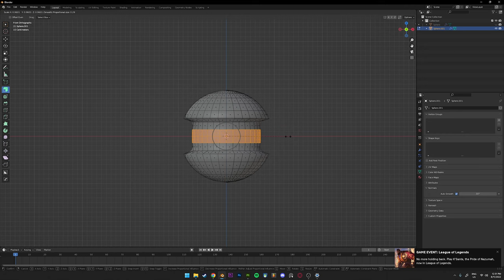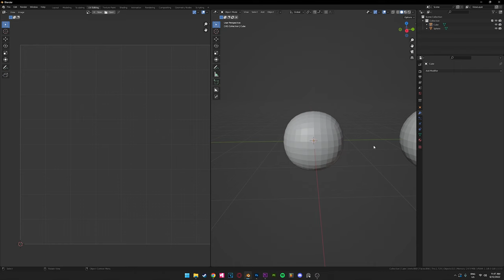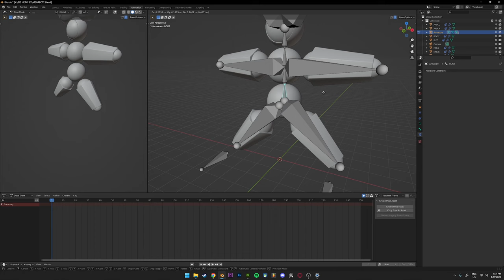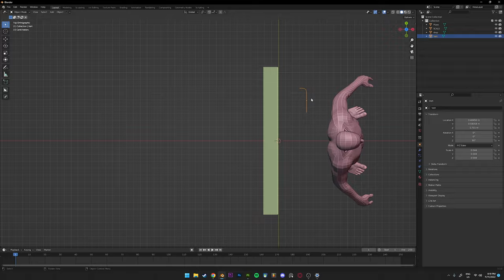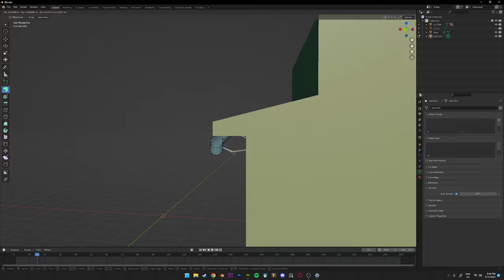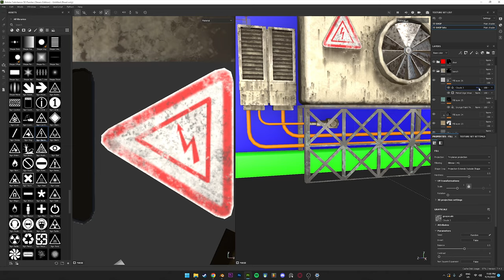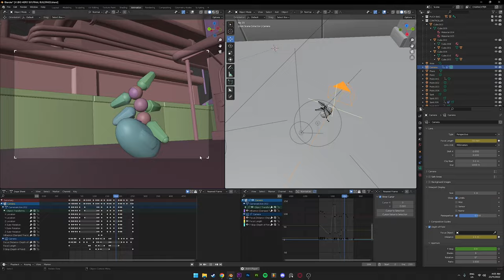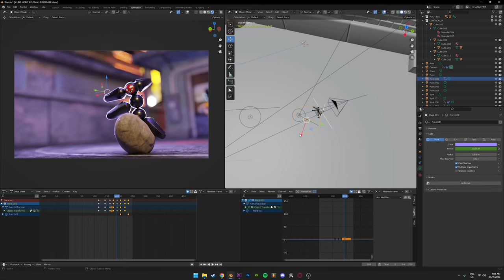How I made BIG HERO SIX in Blender!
00:00 - Animation
01:03 - Intro
01:31 - Megabot
02:31 - A different kind of sphere
03:30 - Texturing / Rigging
04:53 - Buildings blocking out
05:41 - Fleshing out a building
06:30 - How to install a door
07:21 - How to make a lattice
07:51 - Texturing and clownhouse
09:00 - Garbage
09:20 - Punching bag
10:00 - Controller
10:29 - Outro

Song used in animation!